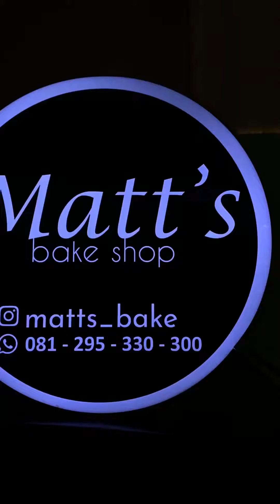Matts Bake Coffee jakarta 🍩 RS Brawijaya Antasari, Saharjo, Duren Tiga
Matts Bake Coffee Jakarta Selatan 🍩
Rumah Sakit Brawijaya Antasari,
Jl. Taman Brawijaya No.1, Cipete Utara, Kebayoran Baru Jakarta Selatan.
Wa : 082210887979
Rumah Sakit Brawijaya Saharjo
Jl. Dr. Saharjo, Tebet, Jakarta Selatan.
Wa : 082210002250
Rumah Sakit Brawijaya Duren Tiga
Jl. Duren Tiga Raya No.51, Pancoran, Jakarta Selatan.